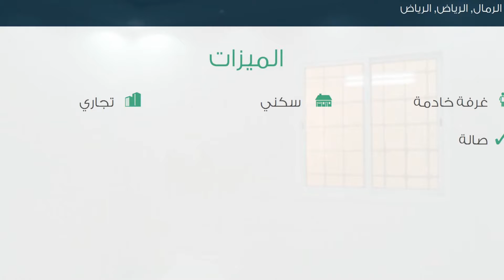فيلا للبيع في شارع سعيد الحاجب, حي الرمال, مدينة الرياض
تفاصيل العرض:-

رقم: 1888318

ميزات:-

4 الغرف, 4 غرف أخرى, 4 عدد دورات المياه, 1 سعة مرآب السيارات, غرفة خادمة, سكني, تجاري, صالة